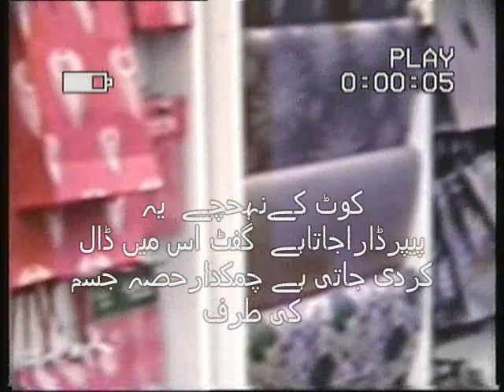Zardari was saved from USA Air force Bomb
بمبار طیارےاور ایلی کاپٹر کو رات کو نظر نہیں اہیں گے زندگی اور موت درمیاں فیصلہ،گفٹ رپ کاغذ کو کوٹ کے نہچے ڈالیں ،چمکدار حصہ جسم کی طرف،شلوار پنٹ اسی طرح ڈالیں, Zardari And Nawaz Sharif are Brothers in Corruption,You get more Corrupt Thana Police Patwari Culture,no electricity ,no Gas,no Education for your children,if you vote for PPP&PMLN,Pakistan need People like Abrar ul Haq and Imran Khan tehreek e insaaf  who dont need to do corruption to make money,only people like these can help people of Pakistan,please Vote Imran Khan pti dont be fooled by Zardari and Nawaz Sharif again,MNA and MPA of PPP and PMLN have deliberately kept Thana police and patwari culture corrupt,so that ordinary people like you and me,go to their MNA or MPA for help in police or patwari case,your MNA or MPA will phone police staion up and will say help this person,althrough your MNA will have secret understanding with Thana police station SP DSP Inspectors other wise,this will obliged you to vote for them in next election, if MNA is against you than he will not let FIR to be cut ,this is DIRTY trick these MNA and MPAs been using on Pakistani population for last 64 years,if Your MNA really wants to help people they have power to change corrupt SP DSP Inspector and police&Patwari,like Imran Khan said they will never change corrupt officers this is how PPP&PMLN get vote, raja Shabir uk